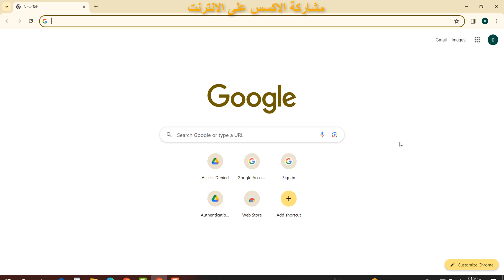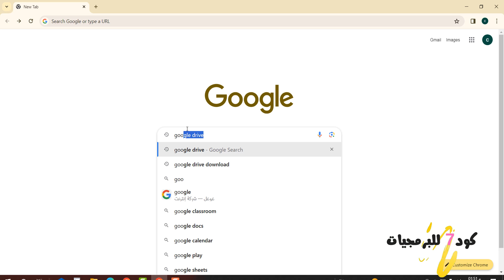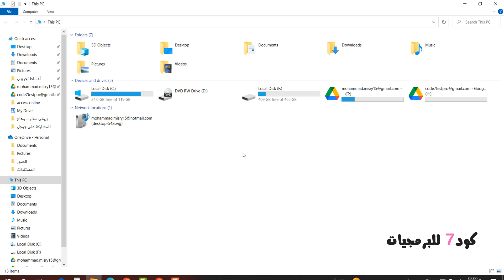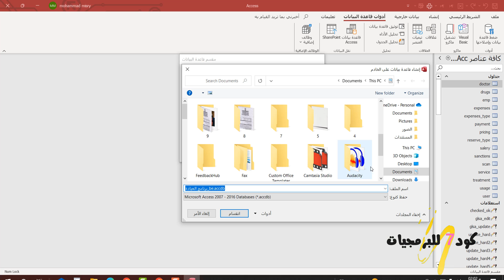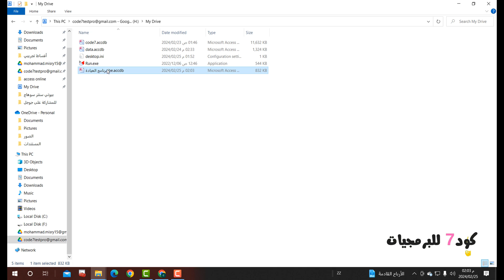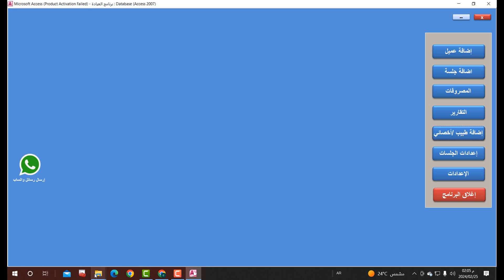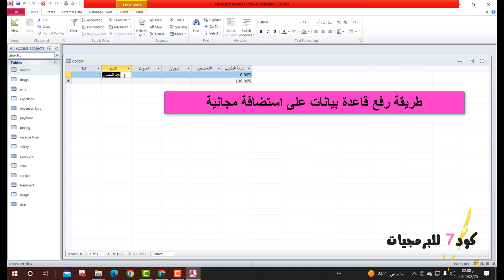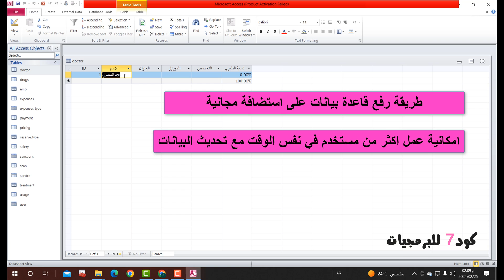كيفية مشاركة الاكسس اون لاين | ms access online database sharing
حصريا مشاركة الاكسل اون لاين وطريقة مشاركة برنامج الاكسس عبر الانترنت وكيفية رفع قاعدة البيانات على الانترنت ومشاركة قواعد البيانات على الانترنت والمشاركة على جوجل درايف
في هذا المقال الحصري، سأشرح لك كيفية ربط قاعدة بيانات Access بخادم MySQL وتشغيلها على الإنترنت أو داخل الشبكة.
سأشرح بالتفصيل كيفية نشر قاعدة بيانات Access على الإنترنت والشبكة الداخلية، وسأقسم وأشارك قاعدة بيانات Access.
سأشرح أيضًا كيفية مشاركة قاعدة بيانات SQL على الشبكة وكيفية تقسيم ومشاركة قاعدة البيانات عبر الإنترنت باستخدام مشاركة قاعدة البيانات.
سأقدم لك الطرق المختلفة لنقل الجداول والبيانات من Access إلى SQL وكيفية مشاركة ونشر قاعدة البيانات أونلاين.
سأشرح أيضًا كيفية استخدام قاعدة بيانات واحدة لتشغيل موقع الويب الخاص بك وتطبيقات الجوال والبرامج.
سأعطيك طريقة رفع قاعدة بيانات SQL Server على الإنترنت للاتصال بها عن بعد، وأيضًا سأشرح كيفية ربط برنامج Access على شبكة داخلية.
سأشرح لك كيفية إنشاء اتصال بالاستضافة من Access وكيفية مشاركة قاعدة بيانات Access في شبكة محلية.
أيضًا سأشرح لك كيفية رفع قاعدة بيانات Access على الإنترنت باستخدام SQL Server.
سأشرح أيضًا كيفية مشاركة ونشر قاعدة البيانات على الإنترنت وأدوات المقدمة المستخدمة.
 ستتعلم كيفية تقسيم قاعدة البيانات وفصل الجداول عن واجهات المستخدمين في Access، وكيفية تحويل قاعدة بيانات Access إلى SQL Server بدون استخدام برامج إضافية وربطهما معًا.
ستتعلم أيضًا كيفية نقل الجداول والبيانات باستخدام طرق أخرى ومشاركة ونشر قاعدة البيانات أونلاين، وربط برنامج Access على شبكة داخلية.
سأقدم لك أيضًا نموذج اختبار اتصال أكسس مع قاعدة بيانات أونلاين، وسأشرح تصميم قاعدة بيانات Excel بالتفصيل.
سأقدم شرحًا مبسطًا لبرنامج Access من الصفر مع مثال عملي، وسأشرح الاتصال بقاعدة بيانات SQL Server عن بعد باستخدام VB.NET.
سأقدم لك دورة كاملة في Access تشمل تشغيل قاعدة البيانات على الشبكة.
سأشرح كيفية تشغيل ومشاركة قاعدة بيانات Microsoft Access عن بعد باستخدام RemoteApp وكيفية تشغيلها على الهواتف المحمولة.
سأشرح أيضًا إعدادات SQL وكيفية مشاركة ونشر قاعدة البيانات على الإنترنت.
سأوضح كيفية استخدام أكثر من شخص قاعدة بيانات Access في نفس الوقت من خلال الشبكة.
سأشرح بالتفصيل كيفية نشر قاعدة بيانات Access على الإنترنت والشبكة الداخلية.
سأشرح كيفية استخدام برنامج Microsoft Access لمشاركة قاعدة بيانات مع أكثر من جهاز.
ستتعلم كيفية إضافة قاعدة بيانات إلى الخادم وربط المستخدمين بها في Microsoft Access.
في الختام، ستكون لديك المعرفة الكاملة لربط قاعدة بيانات Access بـ VB.NET في بيئة Visual Studio 2015.
ستتعلم كيفية تقسيم قاعدة البيانات وفصل الجداول عن واجهات المستخدم في Access، وكيفية تحويل قاعدة بيانات Access إلى SQL Server بدون استخدام برامج إضافية وربطهما معًا.
ستتعلم أيضًا كيفية نقل الجداول والبيانات باستخدام طرق أخرى ومشاركة ونشر قاعدة البيانات على الإنترنت، وربط برنامج Access على شبكة داخلية.
ستتعلم كيفية استخدام نموذج اختبار اتصال أكسس مع قاعدة بيانات أونلاين، وسأشرح تصميم قاعدة بيانات Excel بالتفصيل.
ستحصل على شرح مبسط لبرنامج Access من الصفر مع مثال عملي، وستتعلم كيفية الاتصال بقاعدة بيانات SQL Server عن بعد باستخدام VB.NET.
كورس برمجة اكسيس من الصفر الى الاحتراف|تعليم فيجوال بيسك|كود7للبرمجيات
ms access online database sharing
how to share folder from one pc to another
نشر قاعدة بيانات اكسس علي النت
تكبير حجم قاعدة بيانات اكسس
مشاركة قاعدة البيانات علي الانترنت
مشاركة ملف اكسس
مشاركة ملف اكسل
مشاركة ملف اكسل مع اكثر من شخص
يمكنك دعم القناة ماديا للاستمرار في تقديم هذه الفديوهات من هنا 👇👇